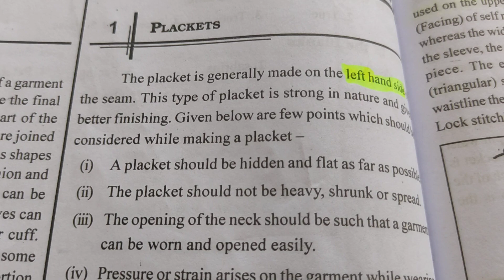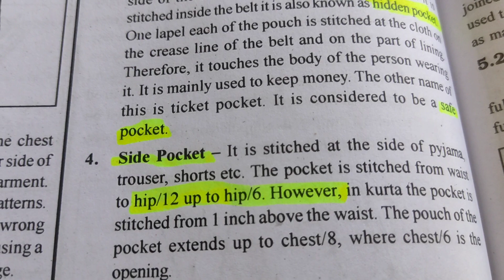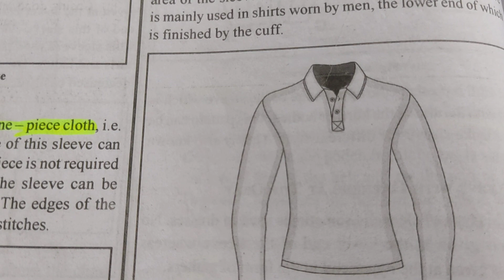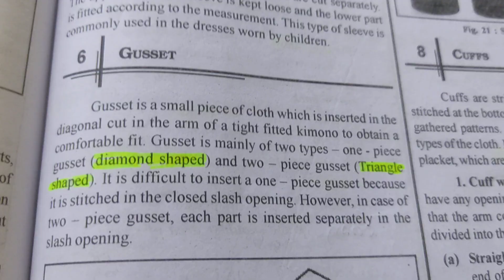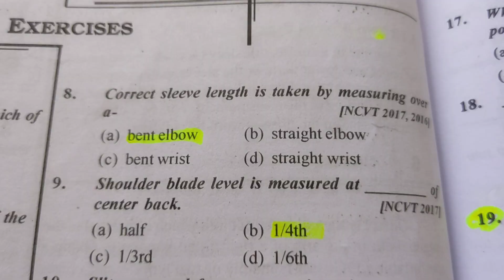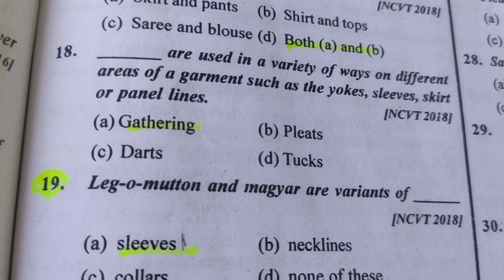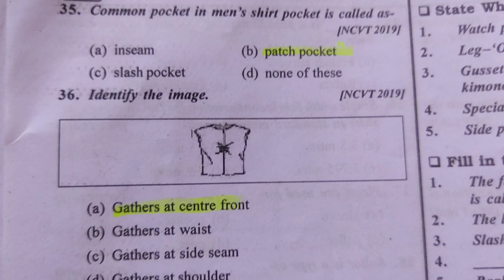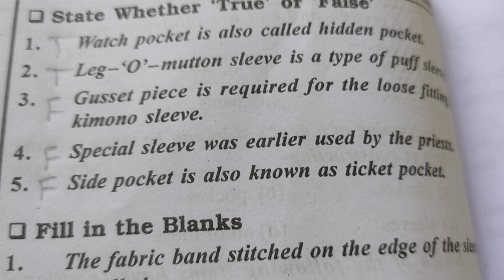gurukula craft teacher important bits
gulukulaexam#gurukulacraftteacherexambits